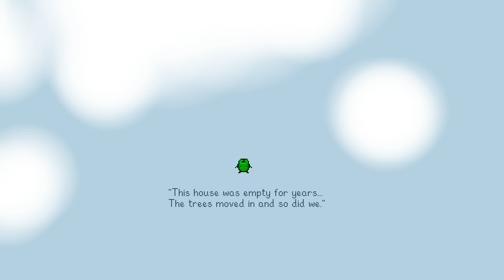洞穴探索完毕&重整庄园&漂亮的水母夜景 - Stardew Valley 星露谷物语 (6)